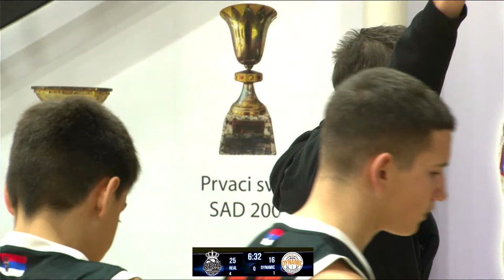15.01.2022 WIBT U16 2 st game semifinal Real - Dynamic